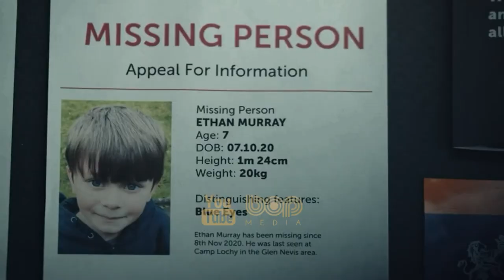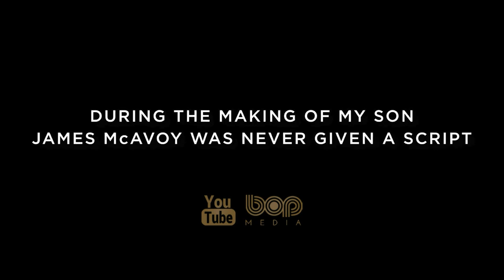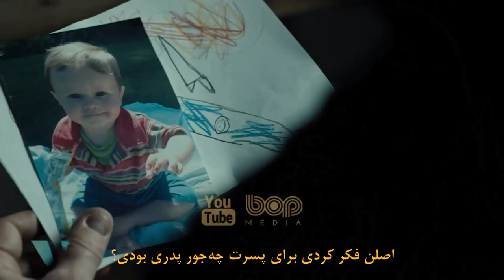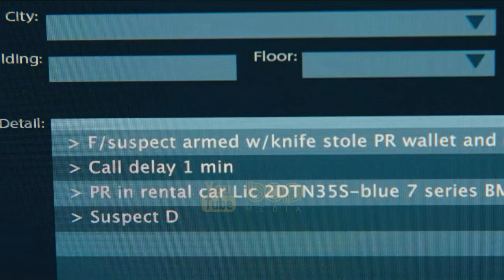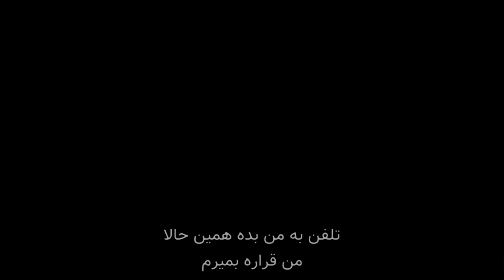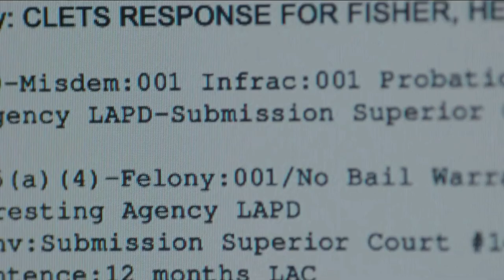فیلم سینمایی اکشن هیجان انگیز ایرلندی با دوبله فارسی با بازی رابرت دنیرو و آل پاچینو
فیلم سینمایی مرد ایرلندی

در دهه ۱۹۵۰ میلادی، راننده کامیونی به نام فرانک شیرن (رابرت دنیرو) که حالا در یک خانهٔ سالمندان زندگی می‌کند، به همراه راسل بوفالینو (جو پشی)، از روسای مافیا ارتباط می‌گیرد. شیران همزمان با بالا رفتن رتبه خود و تبدیل شدن به یک قاتل قراردادی برتر، شروع به کار برای جیمی هوفا (آل پاچینو) می‌کند. هوفا از رهبران اتحادیه کارگران در آمریکا بود که با مافیا و جرائم سازمان یافته ارتباط داشت. این فیلم داستان زندگی شیرن را دنبال می‌کند که گذشته خود را در دنیای جرم و جنایت به یاد می‌آورد و همچنین نقشی که در ناپدید شدن جیمی هوفا در سال ۱۹۷۵ داشته‌است.

رابرت دنیرو، آل پاچینو، جو پشی، بابی کاناوله، آنا پاکوین، هاروی کایتل و ری رومانو ستارگان فیلم هستند.

The Irishman

Hitman Frank Sheeran looks back at the secrets he kept as a loyal member of the Bufalino crime family.

فیلم ایرلندی دوبله فارسی